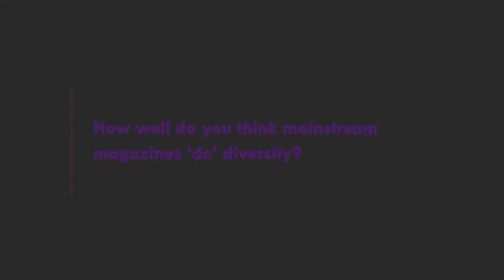CARRIE LYELL, DIVA magazine, representation and intersectionality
Carrie Lyell is the editor of DIVA magazine and here, she talks about the provenance of DIVA, how it's changed over the years and its contemporary relevance to issues around media, gender and intersectionality.